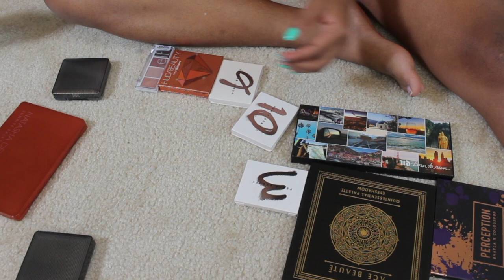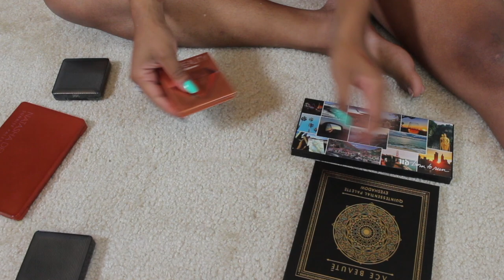YouTube Goals, Taking IG Pics, Packing My Eyeshadow Palettes, And MORE! | Solo Day Vlog - Episode 5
Heeeeeyyyyy y'all!

**GET PAID TO SHOP ONLINE//
-Sign Up For EBates. It's TOTALLY FREE!!! They give you a FREE $10 GIFT CARD just for signing up!

**Products Mentioned//
Phone Tripod

**Most Common Foundation Shades//
-NARS Natural Radiant: Cadiz
-MAC Studio Fix Fluid NC45
-Fenty 370
-CoverFX Powerplay N70
-La Mer Foundation 440 Amber
-Makeup Forever (All Foundations) Y445
-Too Faced Born This Way Brulee'
-Black Opal Truly Topaz